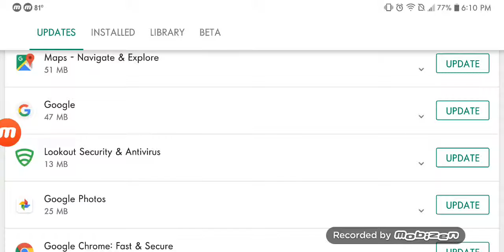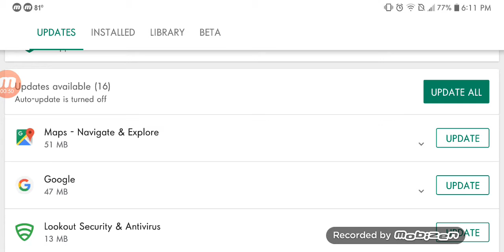New beta Update is release for Minecraft Update v1.12.0.10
I hope you all Everyone likes the video and Subscribe to my Channel and Trun on notifications and comment down below and Subscribe to my 2nd Channel and Subscribe to my Channel